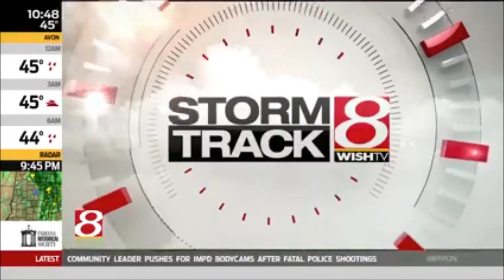U-Kart and CaddyTrek on WISH TV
One day you may not have to push a cart around in the grocery store. Instead, the cart will follow you around.

A company called Passion Mobility has come up with the U-Kart, a self-driven supermarket buggy. The company says the U-Kart does more than just follow. It can also go ahead of its user at a fixed distance, no matter where the user wants to go. The user can also direct it to go to a precise spot, simply by using a remote control or smart phone. The company says it uses sensors that transmit with radio frequency and ultrasound. The sensors detect changes in distance and direction…transmit those to the battery, which sends it to the motor. The company is showing the U-Kart at a technology show in Taiwan this week.

Passion Mobility has already made its name at various golf courses in the US with its CaddyTrek. That's an electric vehicle that carries golf clubs.